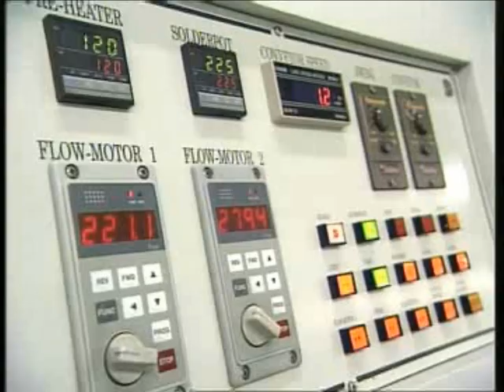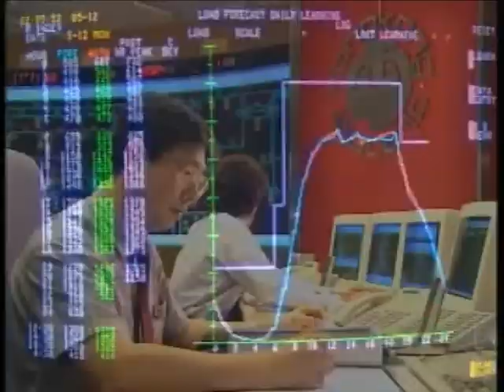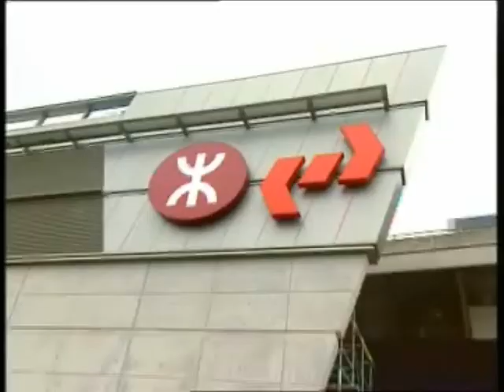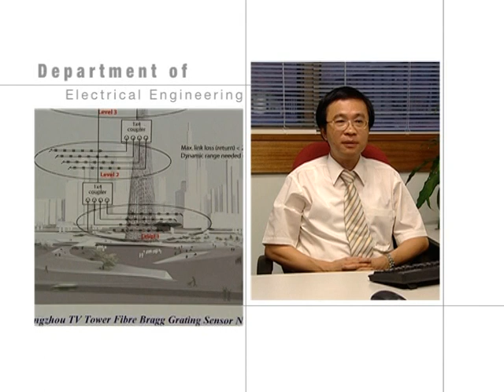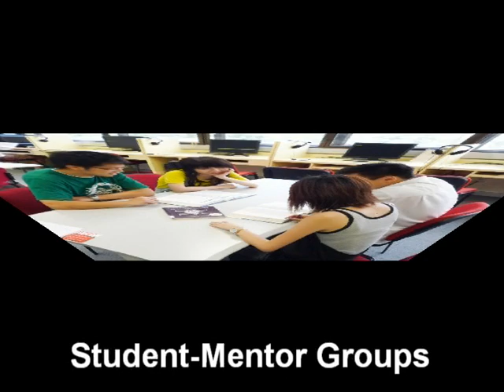2011 EE Dept.avi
HK Polytechnic University, Electrical Engineering Department promotion video